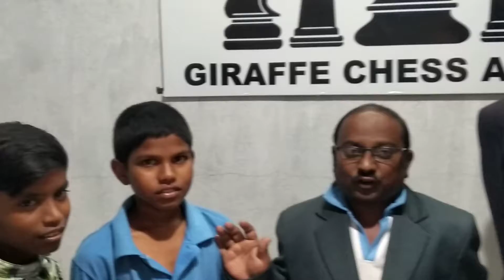Match won by TVR high school with 264 points.Man of the match J Sumanth with 219 points and 1 outs.